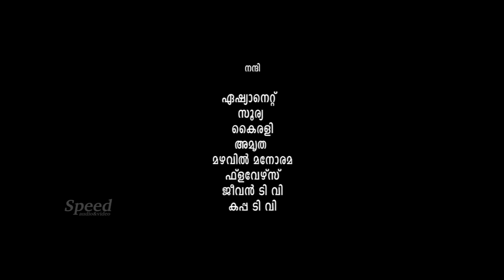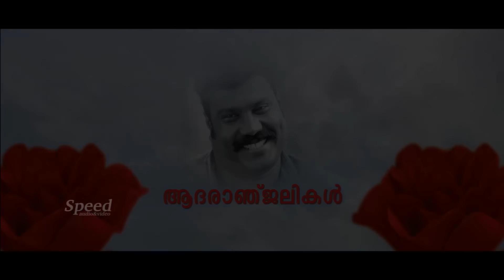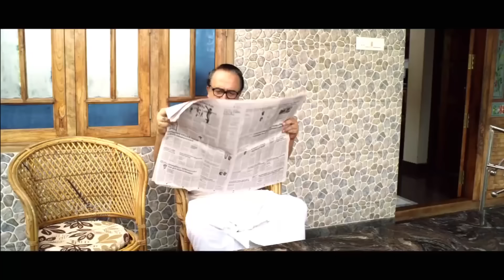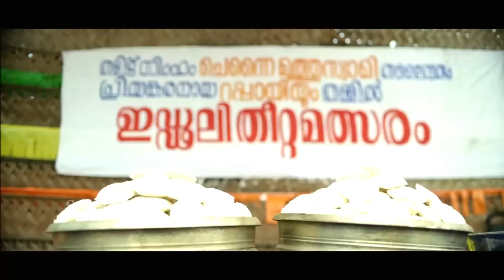Theetta Rappai Malayalam Movie | Ramakrishnan | Sonia Agarwal | Sasi Kalinga